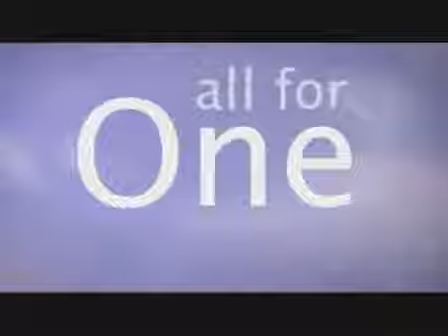Citycell One Thematic Bangladesh AD360P